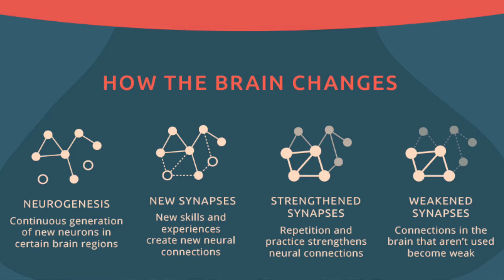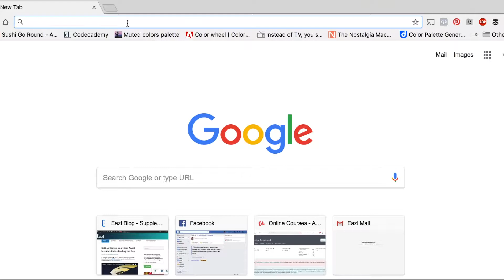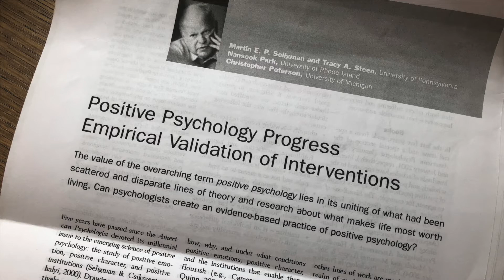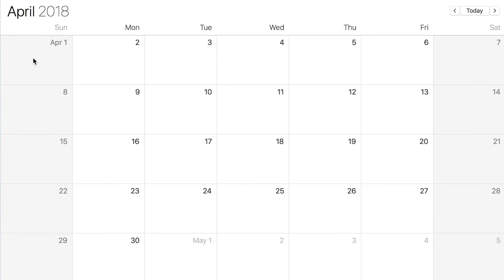Neuroplasticity Practices | 3 Good Things Exercise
Ludell Jones of Eazl will be publishing a new SpiritBoost every Sunday at 10am. This is a new series to compliment our BrainBoost, published every Friday at 10am.

In this Spirit Boost 👹, you’ll learn a practice that will help you approach your week with a positive mindset with the help of a neuroplasticity 🧠 exercise. It should take you less than five minutes for one to two weeks and less than 10 minutes a week after that.

Further instructions for the 3 Good Things Exercise:
Every night before bed, write down three good things that happened to you that day and
include an explanation for why they went well.
For example: “I got to have a sit-down dinner with my family tonight. This was great because it gave us a chance to catch up and spend some quality time together. I loved getting to hear specifics about what my kids are studying in school right now. We don’t do this enough.”

Make sure you write it ✍️ down!
By making you focus on the positive, this practice will teach you to notice and appreciate the
good things in life.

Be aware of ⭐hedonic adaptation⭐, the remarkable adaptability of humans and our ability to get used to good things and take them for granted. This is what causes us to not notice the good things around us over time.

But we can do things like this practice to keep us mindful of all the good moments in life.

You can also learn more about the 3 Good Things Exercise in this episode from the Greater Good Science Center’s The Science of Happiness podcast ➡️

If you are a manager, you can also find a similar exercise explained in the Harvard Business Review IdeaCast episode called Leading with Less Ego ➡️

Positive Psychology Progress Empirical Validation of Interventions from Seligman and Steen ➡️